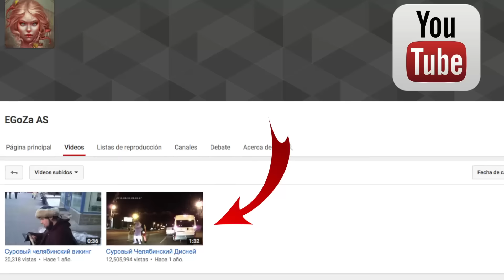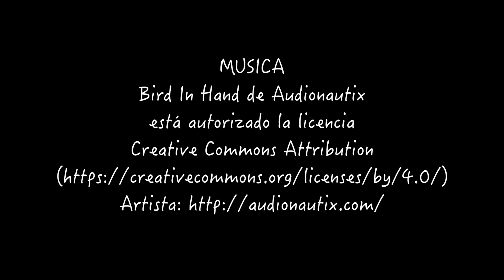Sólo en Rusia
MUSICA
Bird In Hand de Audionautix
está autorizado la licencia